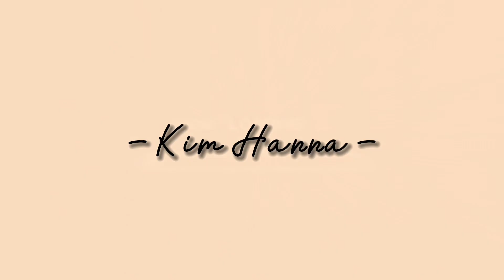[VLOG] JDT vs SABAH ⚽️ ( 31 March 2023 ) | KIM HANNA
📸 : Iphone xr
📽️ : capcut apps